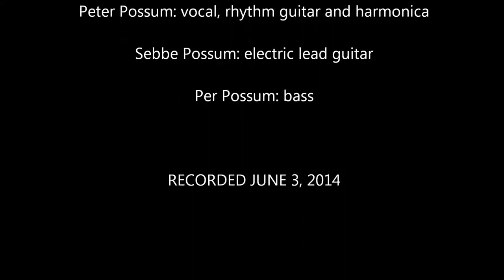TEDDYBEAR BLUES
Written on a wool teddy in an attic in 1995...
Rickard and Peter Killerwhales Blues Band. Bad Breath Productions